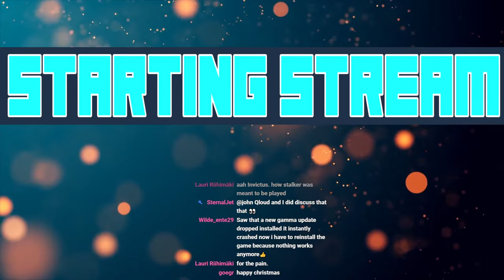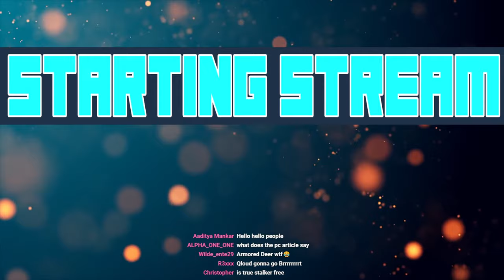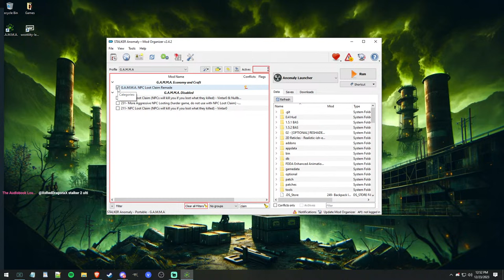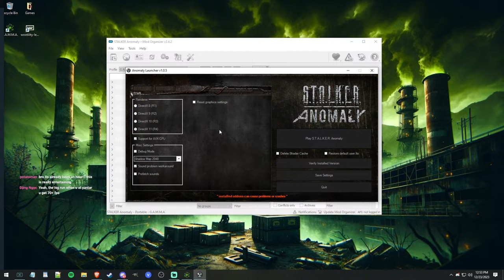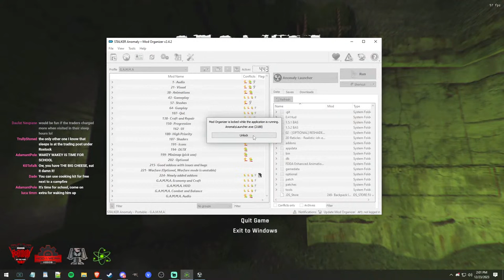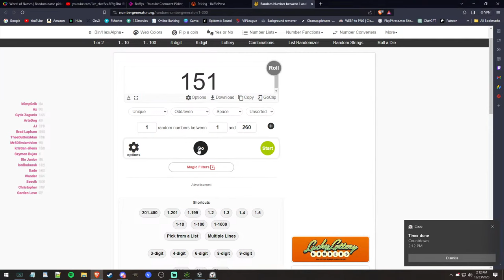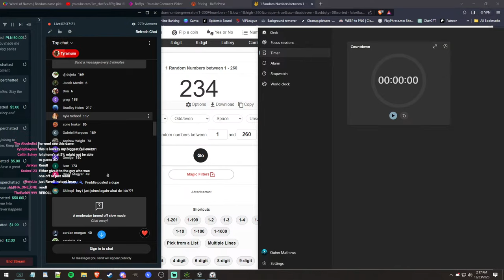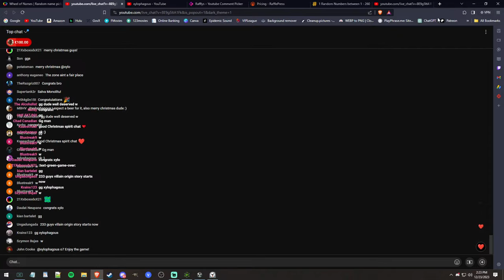Streamer-Man Returns! Gamma Invictus Run